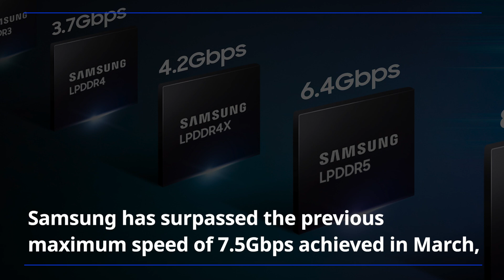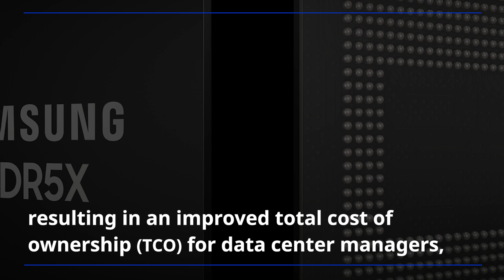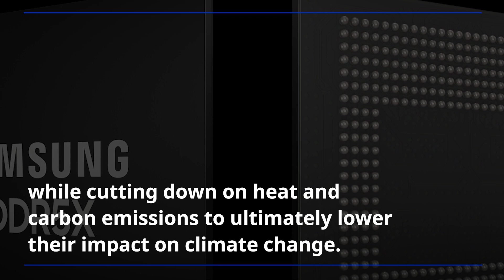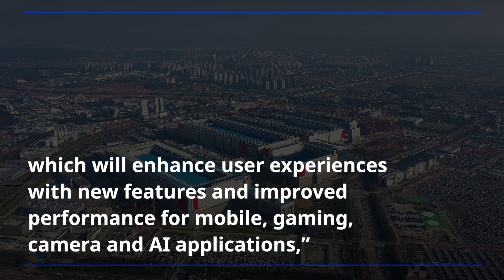Samsung Introduces Industry’s Fastest LPDDR5X DRAM at 8.5Gbps | Reading Press Releases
Samsung completes validation of LPDDR5X DRAM at operating speed of 8.5Gbps on Snapdragon mobile platforms, unlocking new markets for LPDDR memory.

Samsung Electronics Co., Ltd., the world leader in advanced memory technology, today announced that its latest LPDDR5X DRAM with the industry’s fastest speed of 8.5 gigabits per second (Gbps) was validated for use on Snapdragon® mobile platforms. By optimizing a high-speed signal environment between application processor and memory, Samsung has surpassed the previous maximum speed of 7.5Gbps achieved in March, reaffirming its leadership in the memory market.

Thanks to its low-power and high-performance characteristics, LPDDR DRAM is quickly becoming pervasive in modern computing systems, expanding beyond smartphones and into PCs, high-performance computing (HPC), servers and automobiles. Especially in modern vehicles, LPDDR memory is an increasingly important component because as more and more data is generated through autonomous driving features, high-bandwidth memory like LPDDR DRAM is needed to process massive amounts of vehicle data at much faster speeds.

For data centers and edge servers, LPDDR DRAM’s low-power characteristics can help reduce power consumption levels, resulting in an improved total cost of ownership (TCO) for data center managers, while cutting down on heat and carbon emissions to ultimately lower their impact on climate change.

As the need for faster, smaller and more power-efficient memory increases across various fields, LPDDR DRAM is expected to also extend its presence in emerging markets driven by artificial intelligence (AI) and the metaverse.

📌Timestamps
00:00 Introduction of the fastest LPDDR5X DRAM at 8.5Gbps
00:00 LPDDR DRAM's high demand in the PC market
00:00 LPDDR DRAM's increasingly important role in modern vehicles
00:00  LPDDR DRAM’s low-power characteristics helping to reduce powre consumption levels, resulting in an improved TCO
00:00 LPDDR DRAM is extending its presence in emerging markets driven by artificial intelligence (AI) and the metaverse